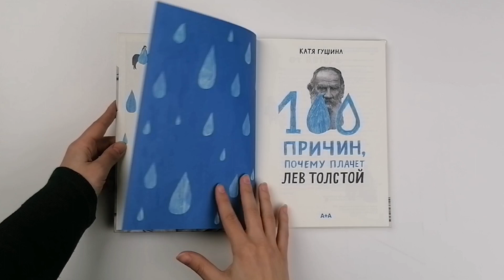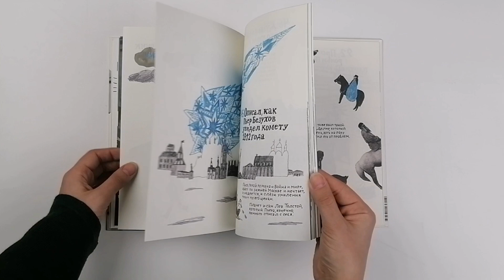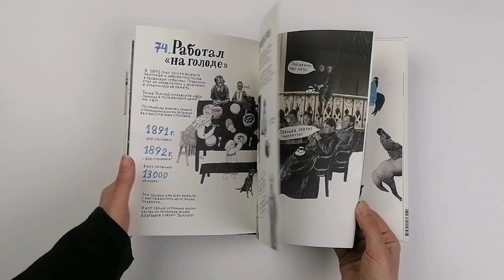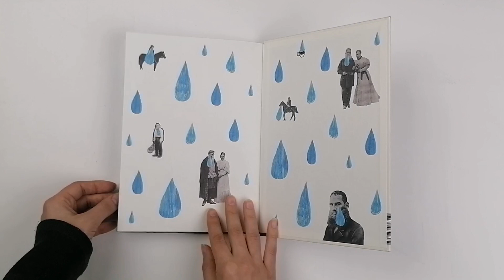100 причин, почему плачет Лев Толстой, Катя Гущина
«100 причин, почему плачет Лев Толстой» — книга, вошедшая в шорт-лист первого конкурса ABCDbooks, — придумана, написана и нарисована Катей Гущиной, обратившей внимание на примечательный факт: великий русский писатель, граф, решительный и храбрый красавец-мужчина любил всплакнуть. С одной стороны, во времена Толстого слёзы отнюдь не считались уделом детей и женщин, а с другой — причин для них и впрямь было предостаточно: сердце Льва Николаевича отзывалось болью или волнением на всё — будь то стихи и проза коллег-литераторов, или голод в окрестных деревнях, не говоря уж о семейных неурядицах. Сквозь кристальную призму слёз Катя Гущина показывает нам многогранный мир, в котором рождались хрестоматийные ныне произведения Толстого.